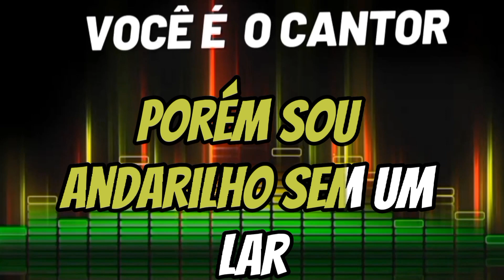Reni e Banda Dimensão- Andarilho (Mississippi) (vocais/acapela)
Composição: Werner Theunissen (versão: Diego)

Álbum:  Reni e Banda Dimensão  Vol.6
Gravadora: Faixa Nobre